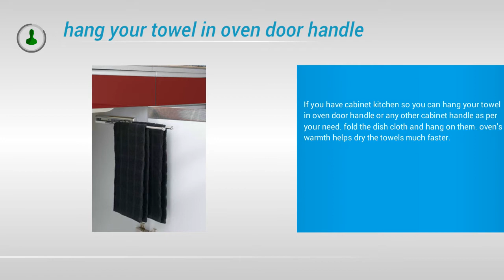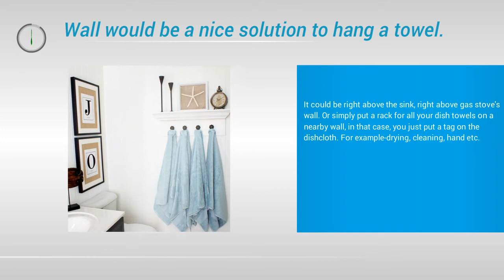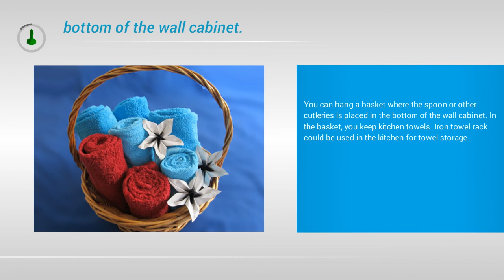DIY Kitchen Towel Holding Ideas | Kitchen Towel Holder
Here are 10  Kitchen Towel Holding Ideas

Hanging a kitchen towel close the sink

keep hidden secret space in your cabinet.

 double towel bar

hang your towel in oven door handle

storage space or in the wall.

Wall would be a nice solution to hang a towel.

A drawer is another good solution for storing kitchen towel.

a double towel bar

hang a towel on the dishwasher's handle.

You can hang a basket where the spoon or other cutleries is placed in the bottom of the wall cabinet.